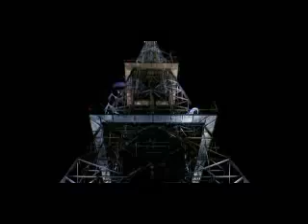Call Answer - HYPNOTIC LOVE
From NOW ATTRACT 2012 self released

video is an excerpt from Powaquatsi (1988)